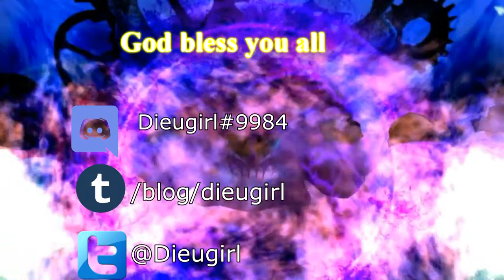Oh, Nostalg-what the heck? - Let's Play Sonic Generations Part 1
Finally, after hearing so much about this game, I get to play it for myself!